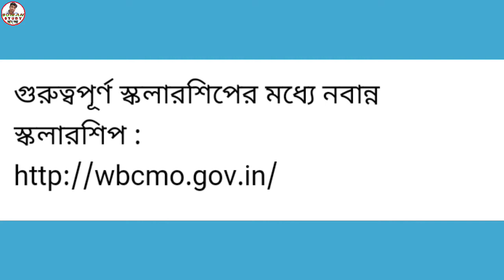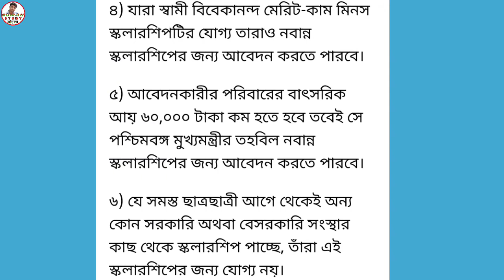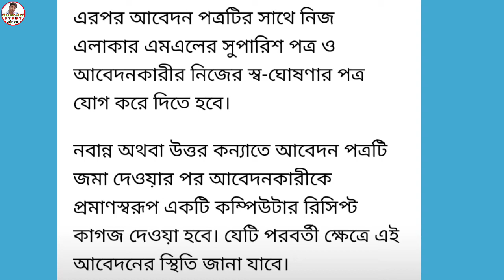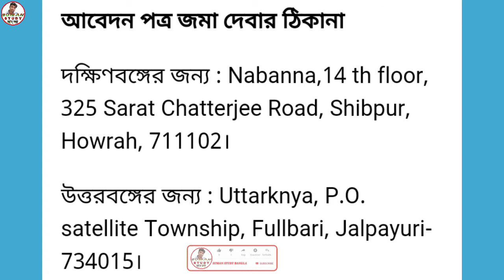নবান্ন স্কলারশিপে কারা কিভাবে আবেদন করবেন জেনে নিন//2020 students Scholarship//SUMAN STUDY BANGLA.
2020 Nobanya scholarship for Madhyamik,H.s & College students.

নবান্ন স্কলারশিপে কারা কিভাবে আবেদন করবেন জেনে নিন,2020 nobanya scholarship for Madhyamik, madhyamik Scholarship,h.s Scholarship, Scholarship for college students,

ধন্যবাদ।।🌟
By SUMAN STUDY BANGLA.